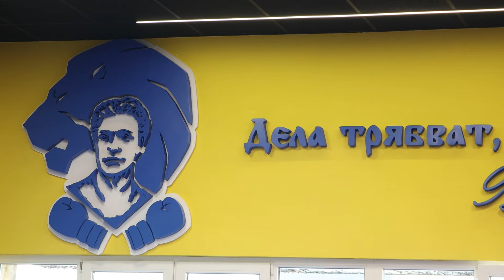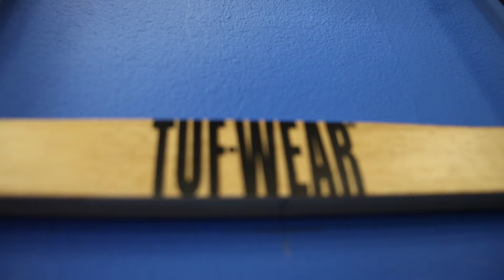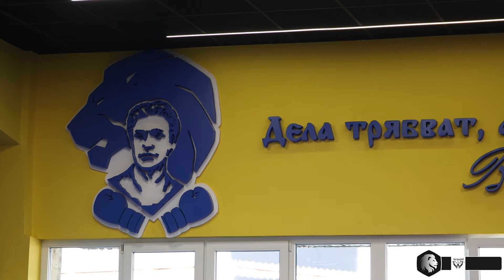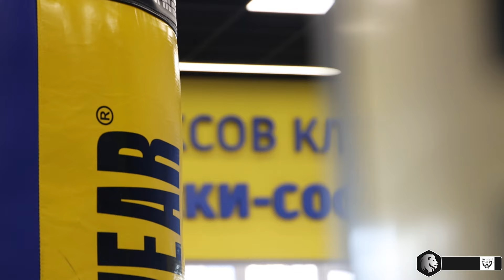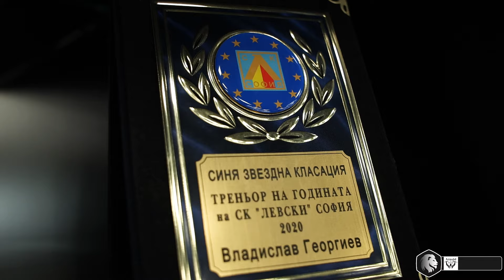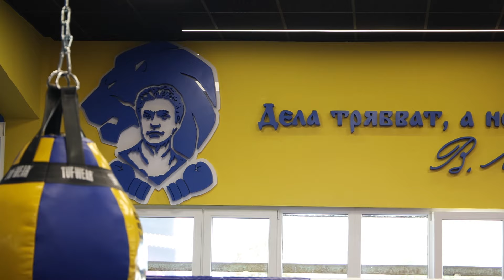Владислав Георгиев: Никакъв проблем за мач с Петър Драганов, новата ни зала е от световна класа!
"Новата ни зала е от световна класа!"

Това сподели за "Неформално с Георги Петков" многократно отличаваният за боксов треньор номер едно на столичния "Левски" - Владислав Георгиев.

"За такова съоръжение само можехме да си мечтаем! Заслугата е на новия президент на клуба, който се постара всичко да изглежда просто невероятно. Сами виждате за какво става дума и колко средства са вложени в обновлението на нашия дом", сподели още специалистът.

"Невероятно е! Ако ги нямаше надписите на български, щяхме да помислим, че е чуждестранна зала. Има най-високо качество чували, като в залата на Флойд Мейуедър! Поставете я в една равнина само за момент с помещенията, в които сме започнали кариерите си... Няма база за сравнение! Сега остава и да си заслужим да бъдем тук", категоричен бе шампионът на България - Владимир Георгиев.

"Голямо предимство е да имаме подобна зала. Чака ни много пот и труд, така че не е зле да се захващаме за работа", добави нокаутьорът при най-тежките - Кирил Борисов.

"Видях какво каза Григор Саруханян за евентуален реванш с Борислав Велев. Лично аз обаче не смятам, че той ще го поиска някога", загатна Владислав Георгиев. Относно спекулациите, че може да станем свидетели на нов грандиозен мач в българския професионален бокс, между Петър Драганов и Борислав Велев, "синият" наставник каза следното:

"Лично аз не знам за нещо конкретно. Ако ни предизвика и също така - ако ни устройва съответното предложение и са доволни и двете страни - никакъв проблем!".

Вижте уникалната боксова зала на "Левски", за която, по думите на "сините" са вложени не просто грандизони средства, но и много любов и старание и чуйте още от разговора ни с Владислав Георгиев.

Очаквайте още изказвания и новини от новия "син" боксов храм!